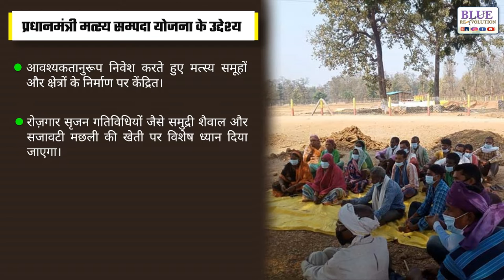Pradhan Mantri Matsya Sampada Yojana PMMSYSchemes 2022 Machli Palan Blue Revolution